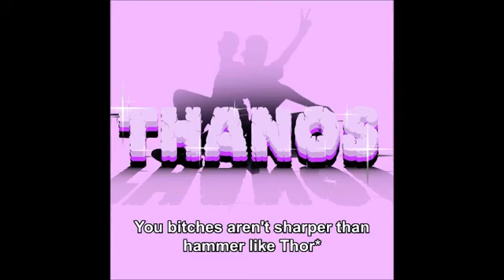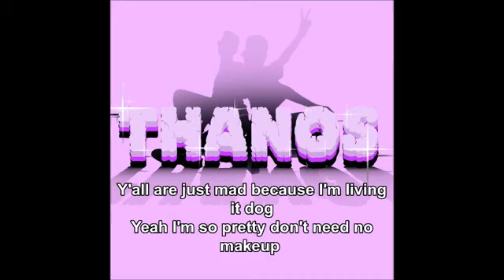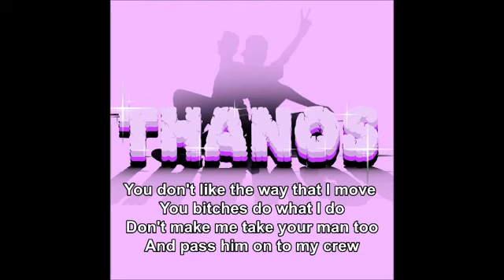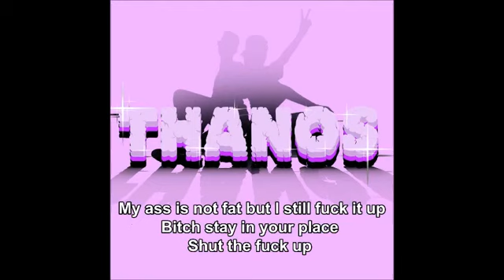Thanos - Larray Ft. Ravon (1 HOUR WITH LYRICS)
for the third time, this was from my old channel AND SOME LYRICS ARE WRONG LMAO my dumb self :/ and i was too lazy to change them :D

Socials:
IG, TikTok, & Depop: larrisgrace
IG Main: graceapol17